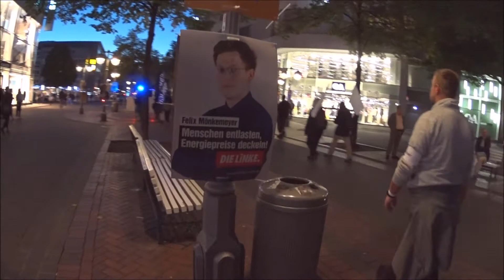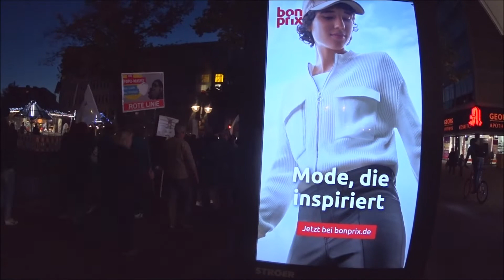21.09.2022 Die Rote Linie Hannover. Forderungen an Presse Polizei und Politik. Teil 8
Wenn's  nun anders ausgegangen wär. Herman van Veen.
Schlüsselindustrien sind Industrien, deren Aufträge, Bestellungen und/oder Lieferungen/Zulieferungen andere Wirtschaftszweige wirtschaftlich wesentlich beeinflussen. Auf Staatsebene haben sie den größten Anteil am Produktionswert einer Volkswirtschaft.